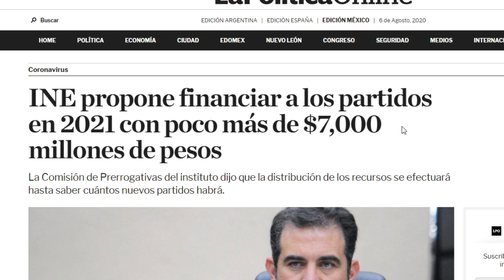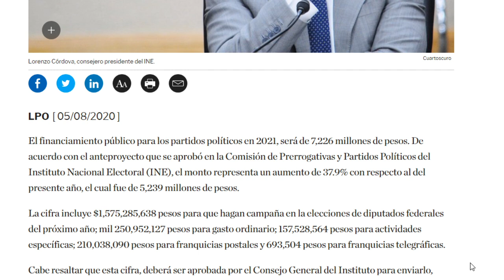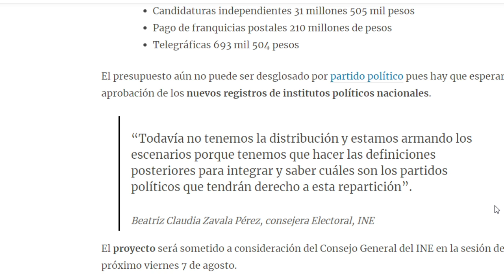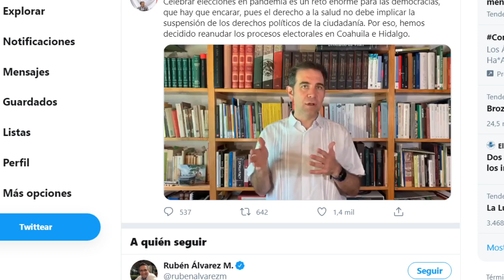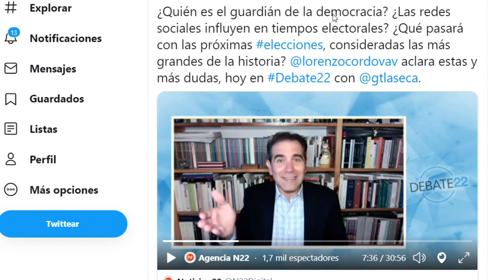AMLO NO ESPERABA ESTA JUGADA DEL INE!!! LOS PUEDEN PARAR DIPUTADOS? Y LOS SENADORES?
Preparan un gran presupuesto a partidos políticos y partidos, parece no haber nadie dispuesto a detenerlos, ni el Poder Legislativo, esperemos la respuesta del Presidente AMLO.